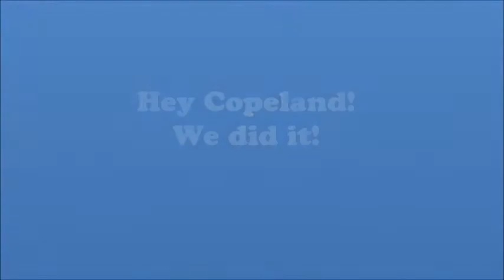End of the Year Celebration!